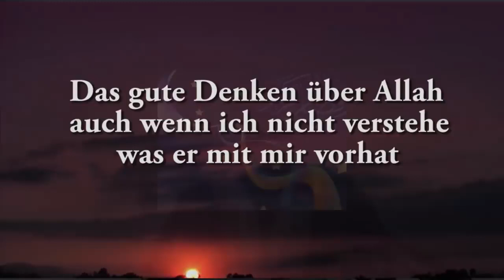Das gute Denken über Allah auch wenn ich nicht verstehe was er mit mir vorhat | Sheikh Abul Baraa